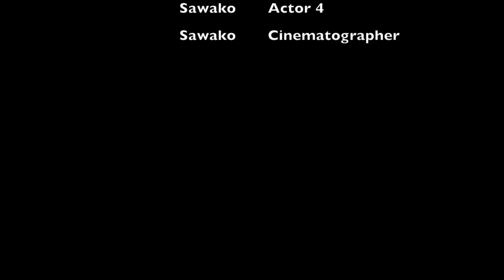Green Consumerism by Canadian International School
This is one of the shortlisted videos for the Sustainable Singapore Blueprint (SSB) Photography and Short Film Competition 2016.

Show your support and vote for your favourite video now!